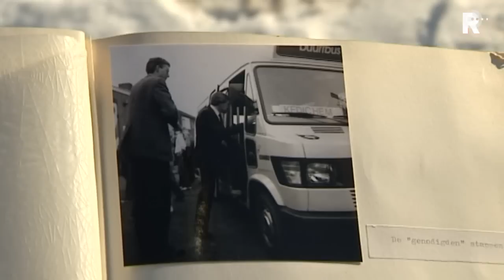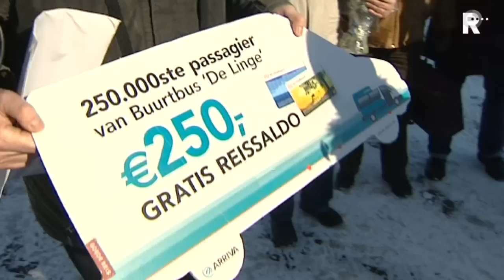250.000ste passagier buurtbus Leerdam-Gorinchem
Buurtbus ‘De Linge’, die rijdt tussen Leerdam en Gorinchem, vervoerde maandag de 250.000ste passagier. Deze bus van Arriva gaat langs de kleine kernen en wordt in stand gehouden door vrijwilligers.

   Lees meer: 250.000ste passagier buurtbus Leerdam-Gorinchem